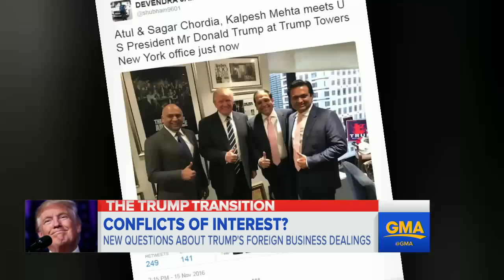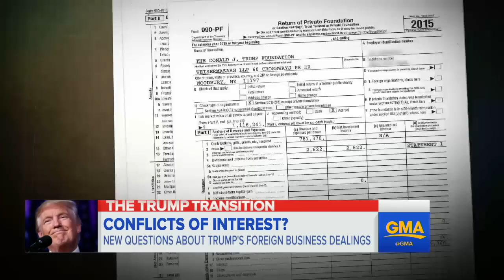Trump Foundation Admits 'Self-Dealing' in Tax Filings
A newly revealed filing admits the foundation violated tax rules.